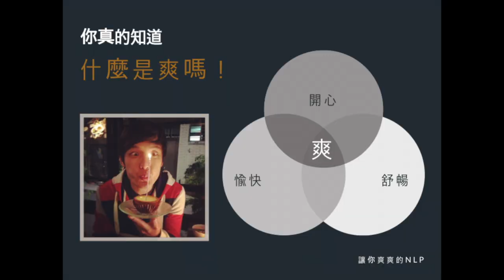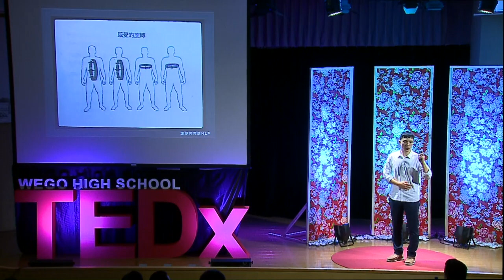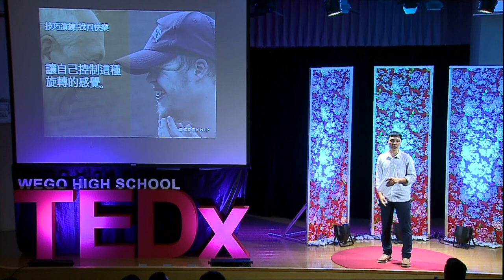讓你爽爽的NLP | 阿爽 | TEDxWegoHighSchool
一位體能教師、救生員、同時也是位咖啡調理師。然而在人生最低潮的一段時光，阿爽與“NLP”結下了一段不解之緣，開始學習調適情緒。剪下過去的回憶片段，縫綴到未來每每遭逢困境的時刻，提醒自己與他人，漫長路途處處可能碰壁，而先一步掌握情緒，就能更泰然面對每個難關。 阿爽,是體能教師,是救生員,是知名的咖啡調理
師。多重角色扮演下的他,卻有一段迷失的過往。
一次偶然的機會,阿爽與“NLP” 結下了不解之緣, 通過學習將它的力量運用到純熟。
在認清自己的同時,他更為憂鬱症患者們傳道、受
業、解惑,幫助他們在興趣的多寡和情緒的舒壓間
尋求到了平衡。
現在,身為NLP執行師的阿爽重拾心情,整裝待發 ,他將用“NLP”的技巧和最簡潔的流程,解答我們 心中困擾已久的情緒糾葛。
讓我們閉上雙眼,用心享受一場正如他名字般爽朗
舒適的聽覺盛宴。This talk was given at a TEDx event using the TED conference format but independently organized by a local community.